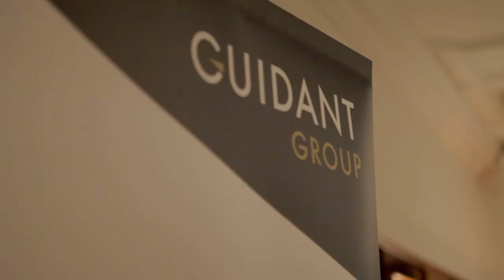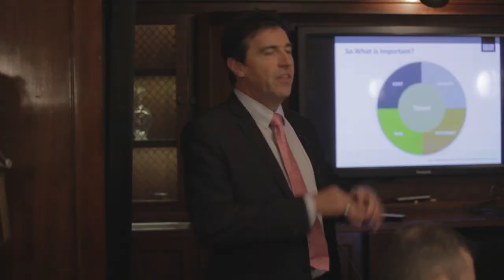Staffing Industry Analysts - Insights for buyers of contingent labour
The event brought together senior buyers of contingent labour to discuss two key topics:

- HR vs Procurement - who runs the show?
- Choosing the right sourcing model for your organisation

Watch our short highlights video now!